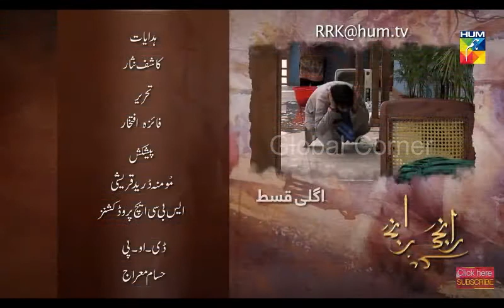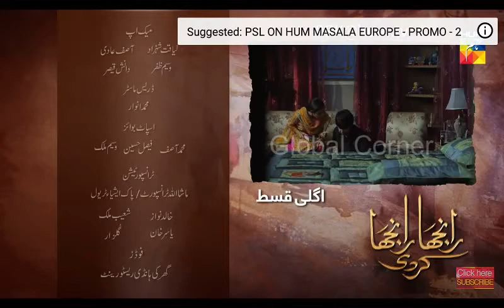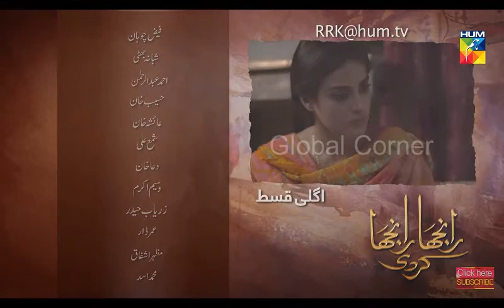Ranjha Ranjha kardi Episode 20 promo #20 Promo HUM TV DRAMA ...